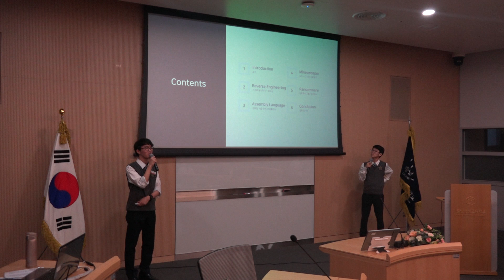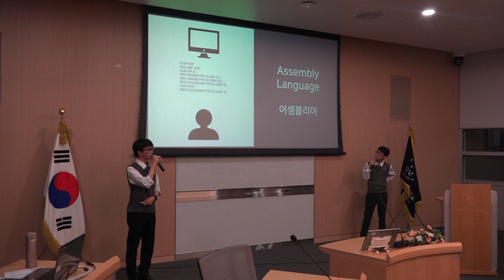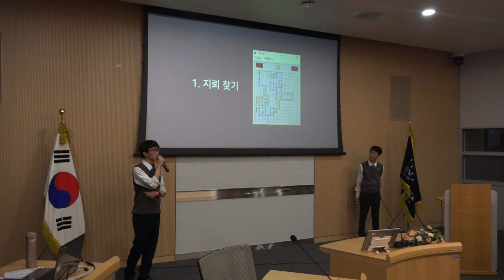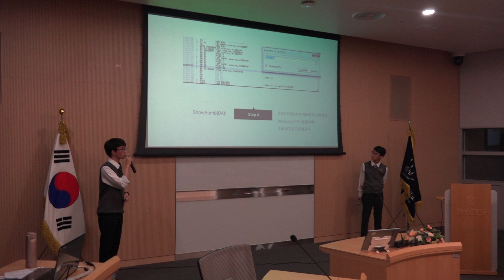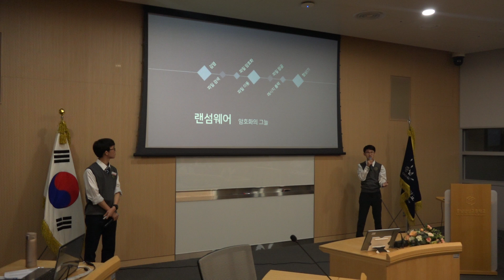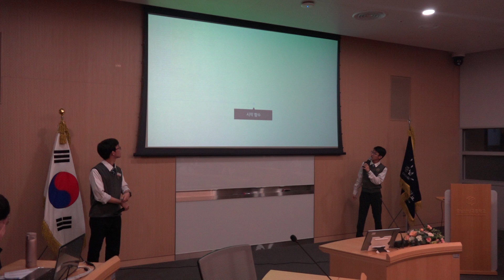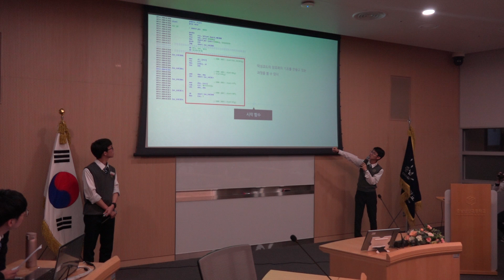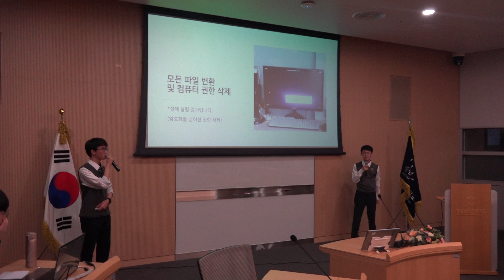[2017 SW발표회(학술제)] 2-8 리버싱을 이용한 프로그램 분석 및 개발자의 의도 파악 김영훈(161293), 윤채운(161151)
2017 소프트웨어(SW) 연구과제 발표회